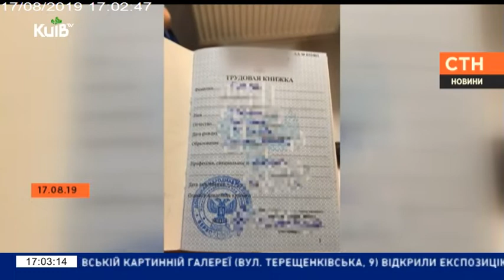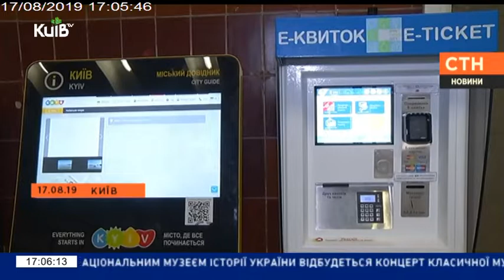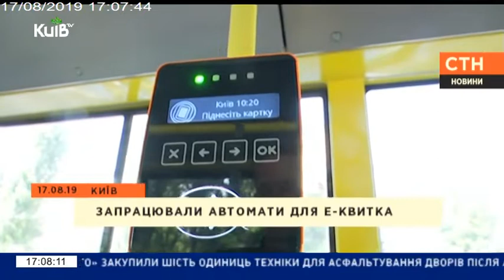Столичні телевізійні новини | 17.08.19| 17.00